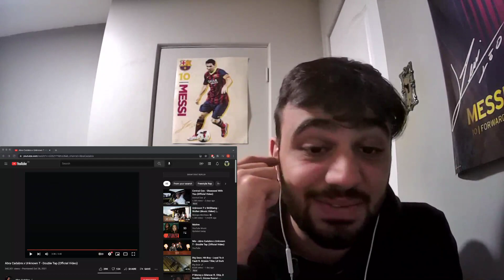Abra Cadabra x Unknown T "Double Tap" REACTION!!! (TOO MUCH HEAT!!!)